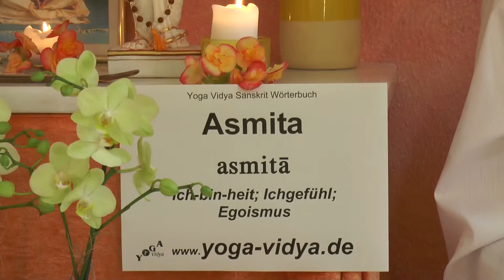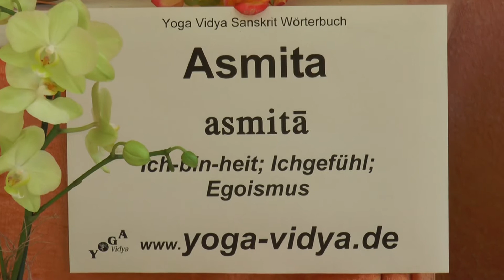Asmita - Ich-bin-heit - Sanskrit Wörterbuch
Asmita ist die Ich-bin-heit. Asmi heißt Ich bin. Asmita ist damit die Identifikation. Asmita gehört zu den 5 Kleshas, zu den fünf Ursachen des Leidens. Die fünf Kleshas heißen Avidya, Asmita, Raga, Dwesha, Abhinivesha. Asmita heißt sich mit etwas identifizieren, was man nicht wirklich ist. Asmita kann heißen sich zu identifizieren mit seiner Nation, seiner Hautfarbe, seinem Bildungsstand, seinem Körper, seinem Beruf, seiner Religion, seinen besonderen Fähigkeiten, seinem Leidensdruck. Um glücklich zu werden und die Erleuchtung zu erreichen, gilt es, Asmita zu überwinden.
Asmitafindest du einen umfangreichen Artikel zu Asmita, mit vielen Erläuterungen, weiterführenden Links, das Wort in der Devanagari Schrift und in der IAST wissenschaftlichen Transkription mit diakritischen Zeichen. Dieser Video Vortrag von und mit Sukadev Bretz zum Sanskritwort Asmita ist Teil des Yoga Vidya Multimedia Sanskrit Wörterbuchs